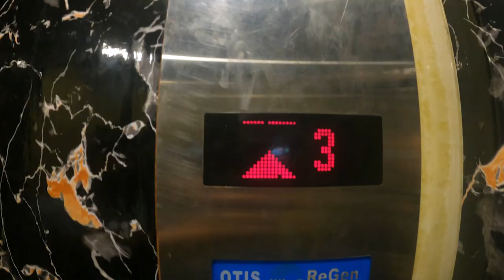Pablo ne Aate hi Kaatke di Love Bite Vlog 1 [ Siberian Husky in Chopta Tungnath Vasudhara Trek ]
So Pablo the 4 month old Siberian Husky came from Pune for his first Himalayan trek to Tungnath - the worlds highest Shiva Temple and other places that you are gonna see in the upcoming vlogs.
On his First day he bit me in my hand and now this week we are gonna be together for this journey.